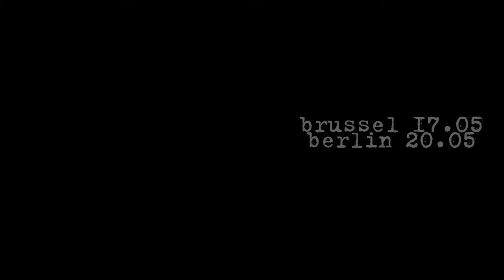corps /// european tour /// 2019